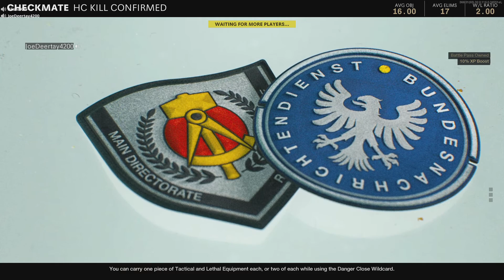Call of Duty®: Black Ops Cold War_20210309223155